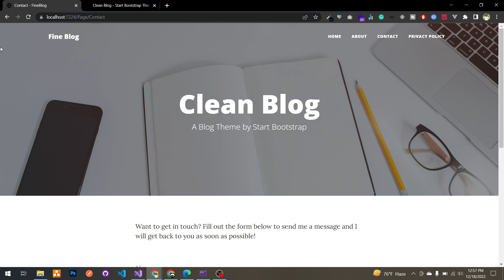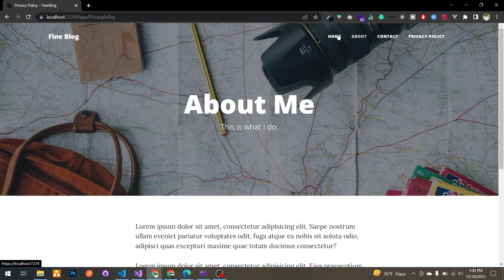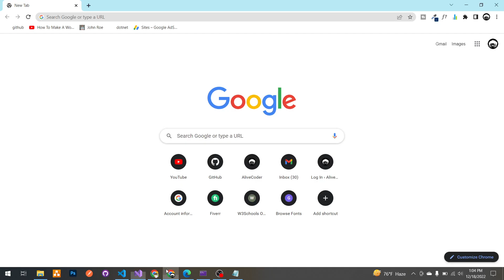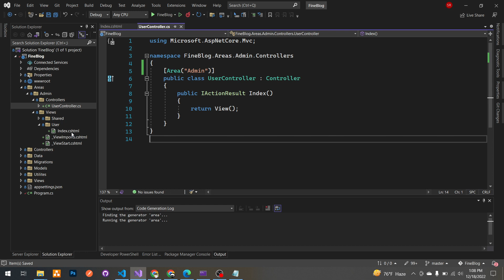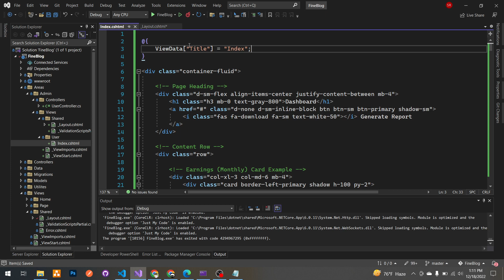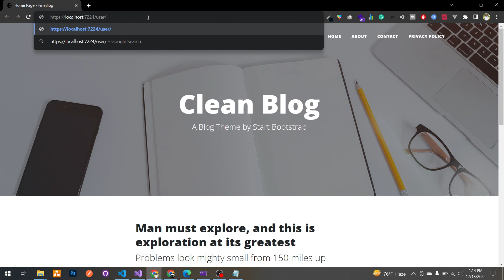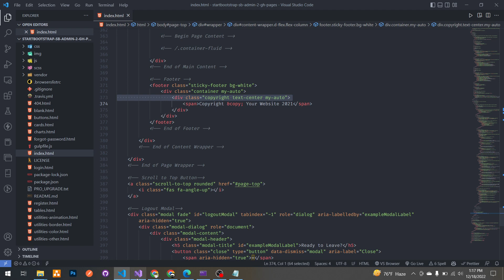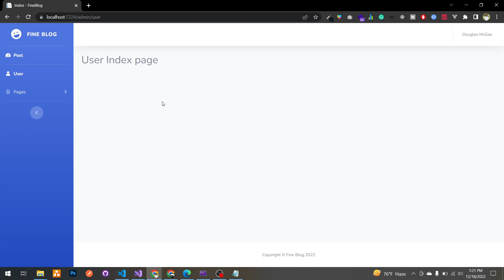Blog in ASP .NET Core 6 MVC | Part 7